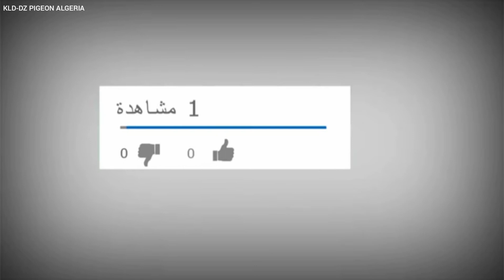الحمام القورقيرو في الجنوب الجزائري